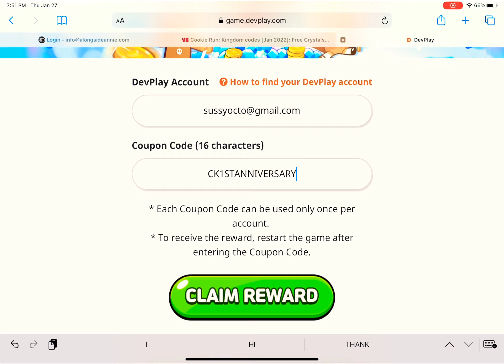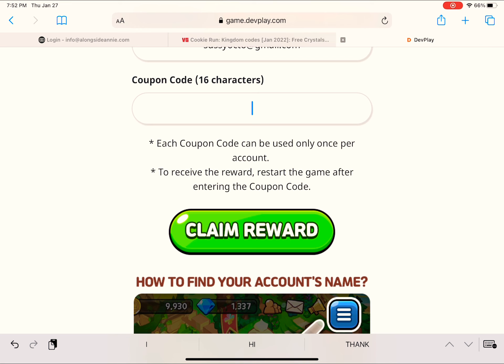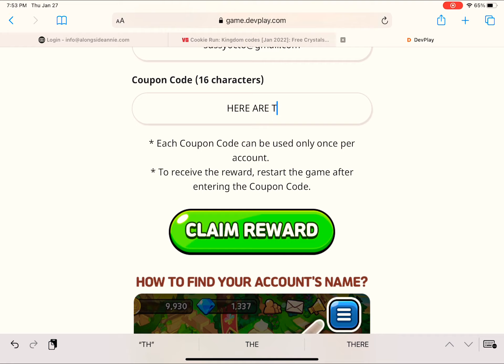CRK Coupon codes - 2022 - Free crystals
Free crystals
How to get crystals fast
How to get free crystals
Coupon codes
Codes
 Free coins
Free gems
CRK
Cookie run
Cookie run kingdom codes
How to get free codes
Shopping